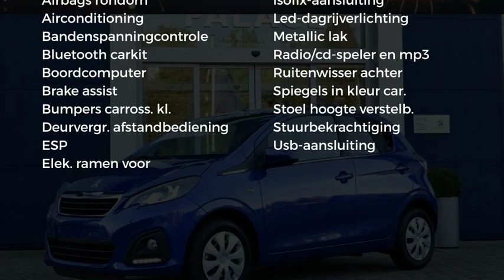Peugeot 108 1.0 72pk 5D Active | Airco | Bleutooth | LED